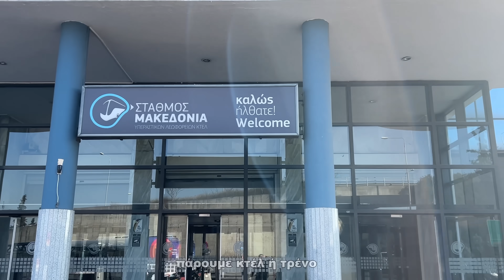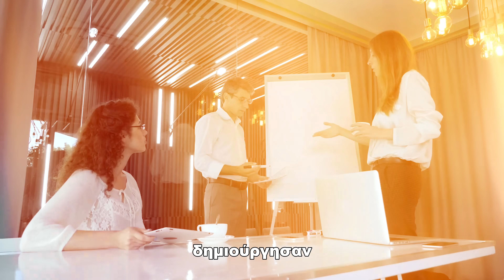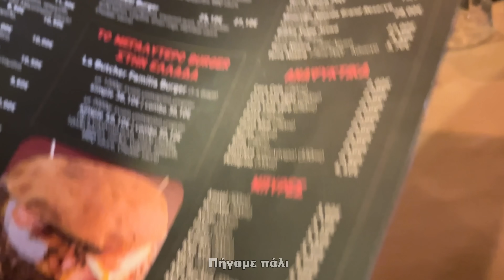48 Ωρες στην Αθήνα Με Youtubers και Μυστικά Football Challenges !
Έγινε το μπαμ στον χώρο του Gaming απο την VGL eSports με την ανακοίνωση της πρώτης Αθλητικής ακαδημίας eSports στην Ελλάδα Ίωνες United που θα συνδιάζει το κανονικό ποδόσφαιρο με το Gaming.